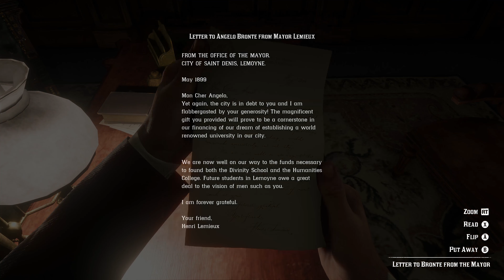Let's Play: Red Dead Redemption 2 - #91 The Gilded Cage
It's the year 1899. America is becoming a land of laws. Outlaws and gunslingers are being hunted. They are no longer wanted by society.

Join me as we play as Arthur Morgan in Rockstars Red Dead Redemption 2.
There is no commentary, I don't plan on achieving a gold medal for the quest. We just play for fun and because this is one of the best games I ever played with characters I love so much. Even the ones designed to hate.

Quest: The Gilded Cage (Chapter 4)
FYI: My game crashed multiple times when descended the stairs to join the party. So I searched for a workaround. You see that here in the video. Looks stupid, but works - so it isn't stupid.